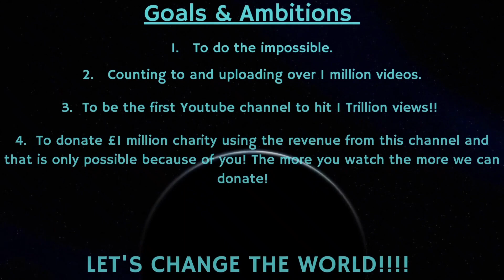Counting to ONE MILLION!!, This is Number 80,558